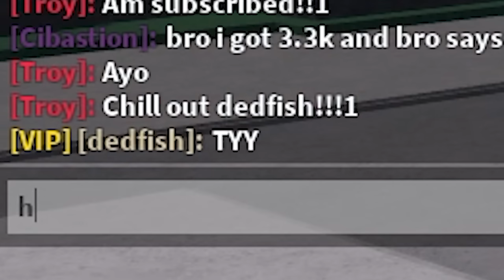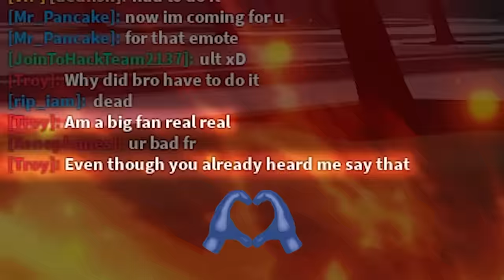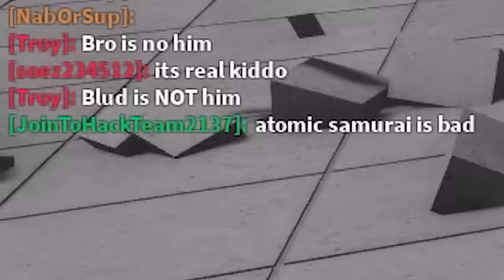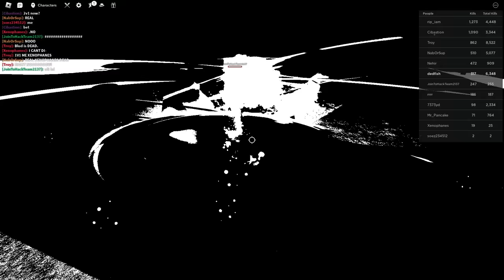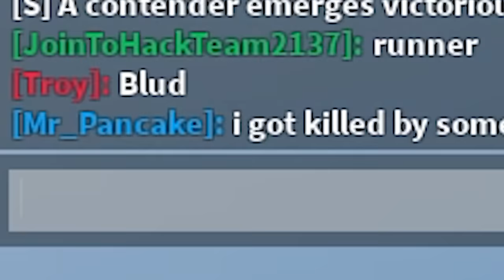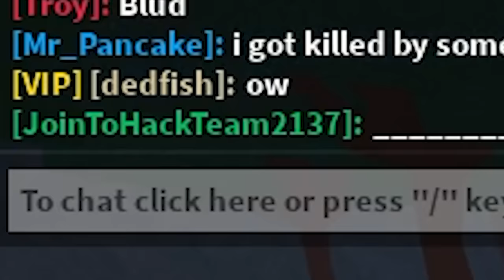atomic samurai be like 💀 (The Strongest Battlegrounds)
atomic samurai be like 💀 (The Strongest Battlegrounds Roblox)